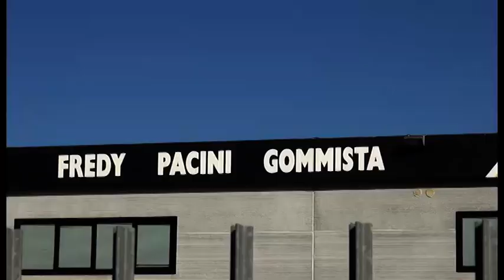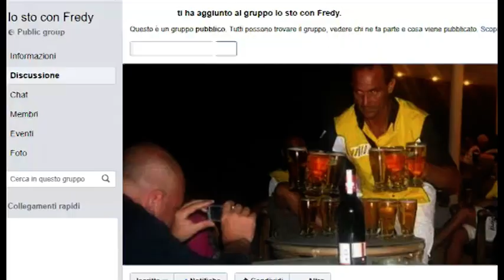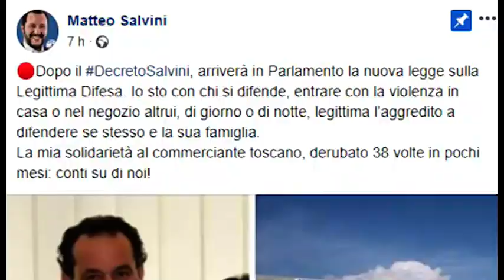Solidarietà al gommista che ha ucciso il ladro: "Io sto con Fredy"